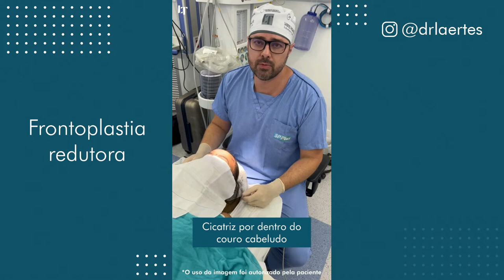FRONTOPLASTIA REDUTORA | DR. LAERTES THOMAZ JR.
Você sabe como é realizada a frontoplastia redutora?

No vídeo de hoje trouxe um caso real de uma de minhas pacientes que realizaram a frontoplastia redutora.

Você tem dúvidas sobre esse procedimento? Deixe nos comentários.